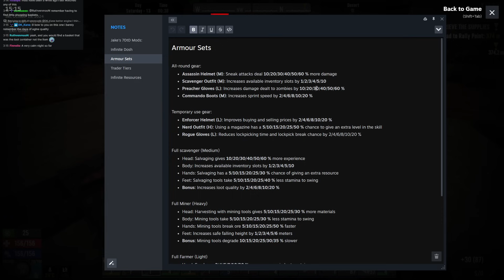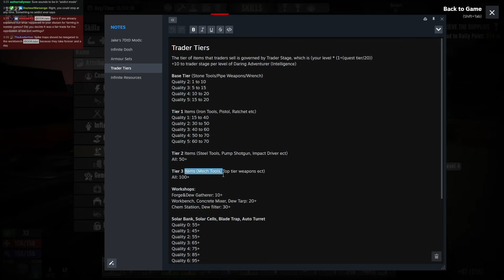5 Days to Die 03: Ferals, Rads and Wights Plaguing the Desert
This run is being done with a bunch of mods largely to improve Quality of Life.  Find their names, descriptions and a download to the whole bundle of them

0:00 - Last Duties in the Forest
49:05 - Leaving for good
1:03:00 - Arriving just in time for night
1:31:27 - Day 12
1:37:11 - Setting down a base
2:49:40 - Night 12
3:15:40 - Day 13
4:34:30 - Night 13
5:00:40 - Day 14
5:35:35 - Wights are scary
6:18:50 - Night 14
6:53:12 - Day 15: Horde Base Designing
7:16:50 - Banking Woes
7:35:30 - Backup Plan: Umbrella Corp
8:05:53 - Cowering Horde Night 15

► Bitcoin - 1QAzrHDqbiXjXaU84Cg93i2cPcEwcM68Xg